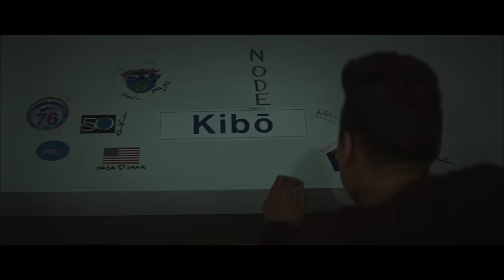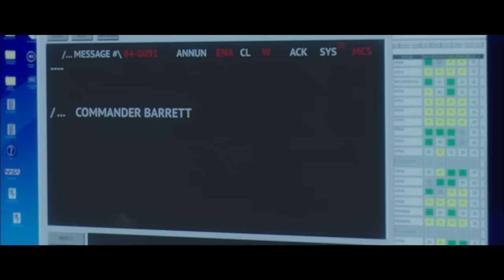In 2025 ISS Astronauts See That on Earth Nuclear War Broke Out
Two astronauts arrive at the ISS, the international team arranges a warm welcome, and now the crew consists of three Russians and three Americans. While the newcomers are settling in, a large-scale war between Russia and the United States suddenly breaks out on Earth - both sides contact their astronauts and order them to take control of the station by any means necessary.

Movie - I.S.S. (2024)